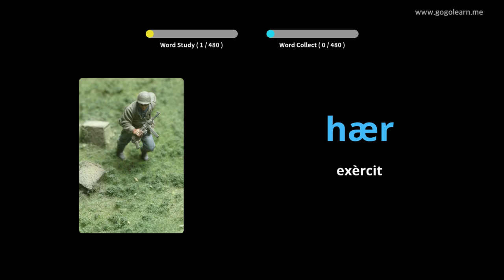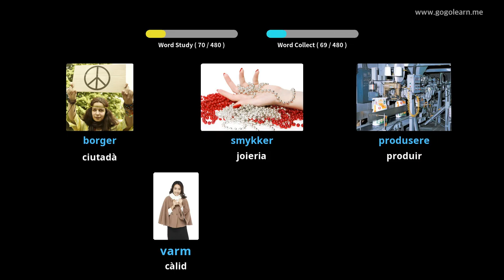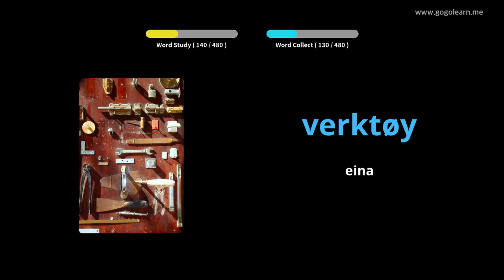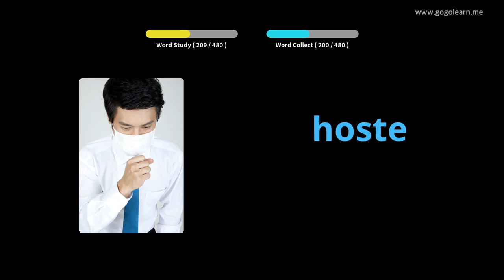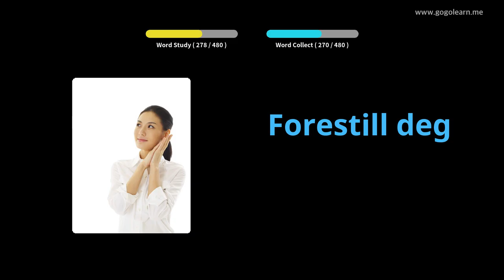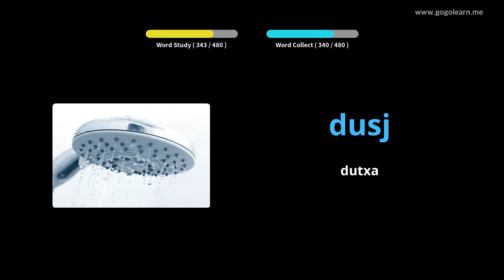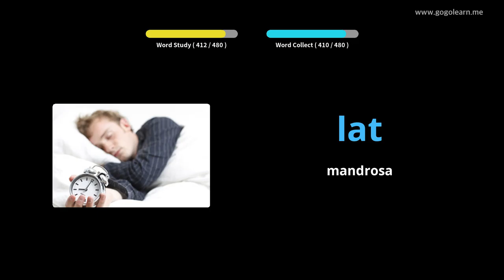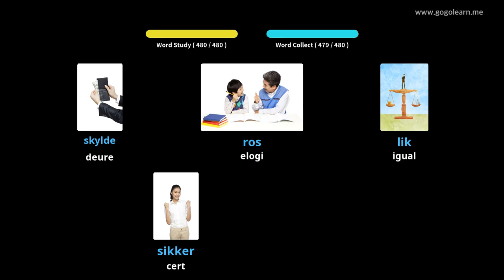Escola bàsica de vocabulari noruec | Golearn